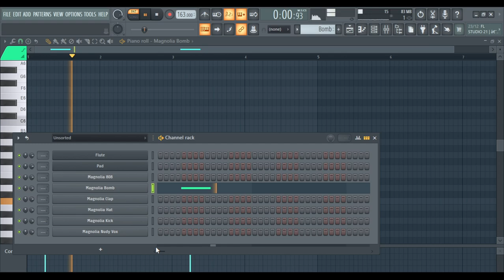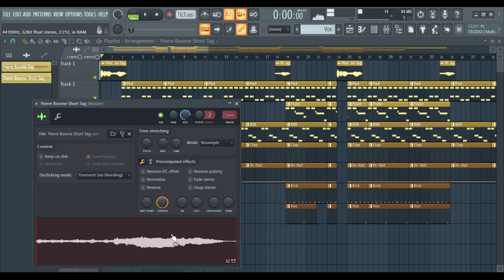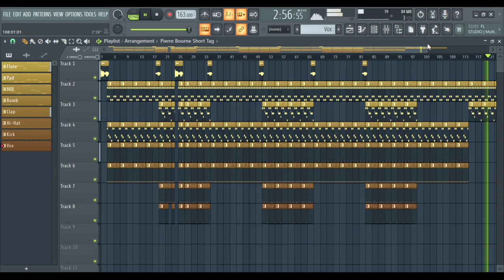How "Magnolia" By Playboi Carti Was Made In Fl Studio 20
Melodies 0:00
Drums 0:51
Samples 2:04
Full Beat 2:17